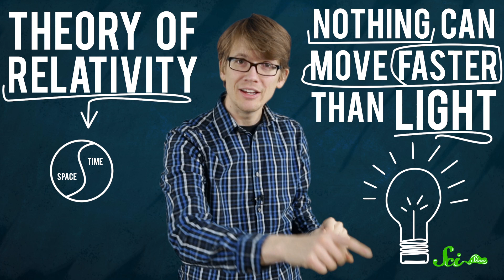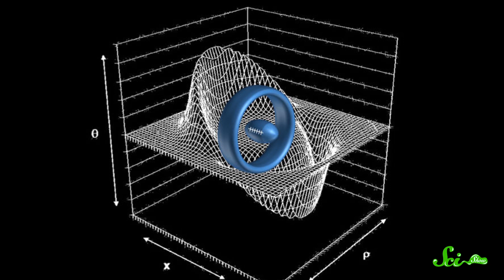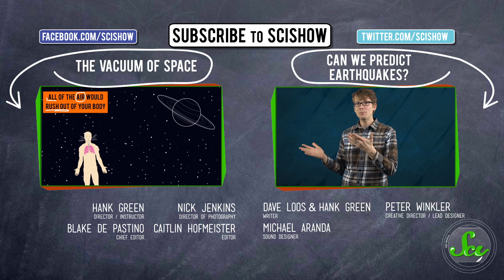Warp Drives!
Hank talks about how warp drives could potentially work.

References and licenses for this episode can be found in the Google document